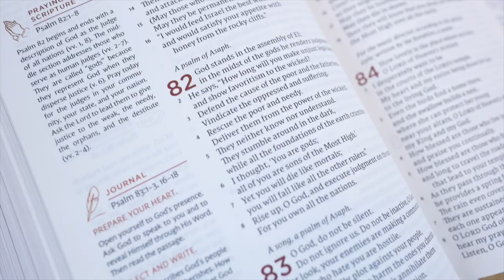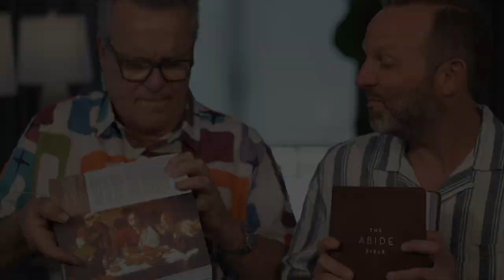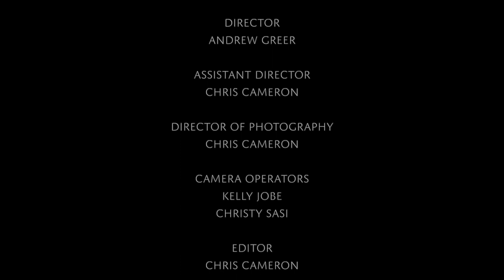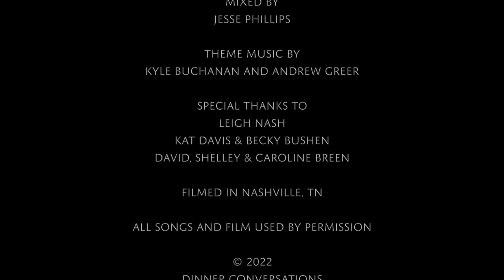Leigh Nash of Sixpence None the Richer on Raising Teens | Dinner Conversations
Grammy-nominated singer-songwriter and frontwoman of the platinum-selling modern pop band, Sixpence None the Richer, Leigh Nash gives us the scoop on what it's like raising her teenager in the 21st century. Plus, Caroline Breen, daughter of Point of Grace's Shelley Breen, turns the table to share what it's like being a teenager in the 21st century. No matter your age, pull up a chair and learn something new with us.

Help our friends at Food for the Hungry save thousands of lives in Ethiopia today by considering a generous gift ... a gift that will be matched 22-times! Your one-time gift will make an eternal difference. And remember, for every dollar you give we have some personalized gifts to give you as our way of saying thank you!

**ALL SONGS & FILM USED BY PERMISSION**